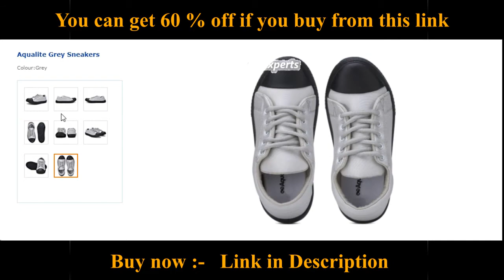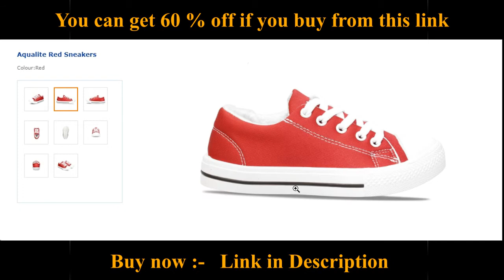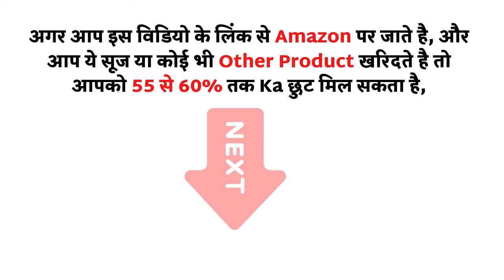Top 5 shoes | best sneakers under 200 | most cheapest sneakers on amazon .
N a m s k a r
         इस चैनल पर आपको 100% असली जूते तथा स्नीकर्स दिखाए जाते हैं , और सभी जूते तथा स्नीकर का लिंक वीडियो के डिस्क्रिप्शन बॉक्स में दिया रहता है जो Amazon.in का होता है जिस पर आप क्लिक करके जूते का पूरा डिटेल देख सकते हैं और खरीद भी सकते हैं|
Top 5 shoes | best shoes under 200 | sneakers under 200 | most cheapest shoes on amazon | cheap shoe

Shoes buying link:-
5.Aqualite Grey Sneakers

4.Aqualite Red Sneakers

3.Aqualite Grey Sneakers

2.Aqualite Black Sneakers

1.Aqualite Royal Blue Sneakers

Query :-
On this channel you are shown 100% genuine shoes and sneakers, and the link of all shoes and sneaker is given in the description box of the video which is of Amazon.in by clicking on which you can see the full detail of shoes and buy can also

Video is for educational purpose only.Copyright Disclaimer Under Section 107 of the Copyright Act 1976, allowance is made for "fair use" for purposes such as criticism, comment, news reporting, teaching, scholarship, and research Fair use is a use permitted bycopyright statute that might otherwise be infringing Non-profit, educational or personal use tips the balance in favor of fair use.